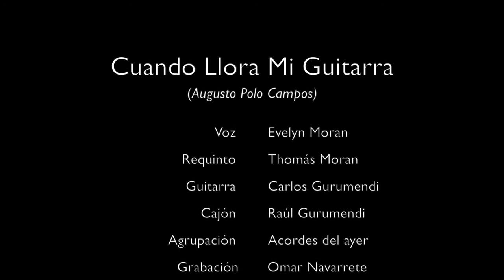Acordes del Ayer - Cuando llora mi Guitarra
Acordes del ayer David Domínguez@ITAE 2016
Voz: Evelyn Morán
Guitarra: Carlos Gurumendi
Requinto: Thomas Morán
Cajón: Raul Gurumendi